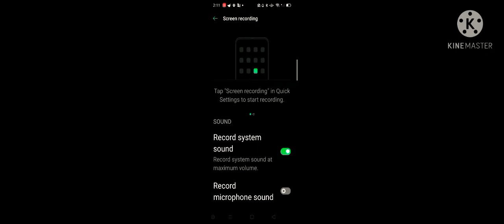How to screen record with face cam